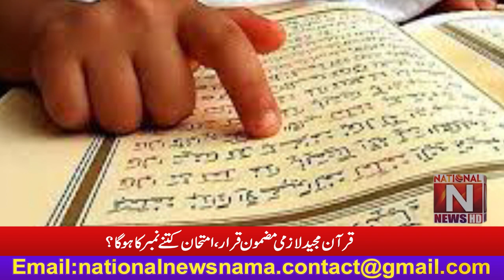Qur'an has been declared a compulsory subject, how many marks will the exam be? (National News Nama)